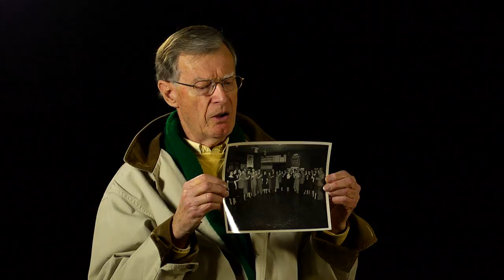Staunton Stories - vonSeldeneck, Bill | Dance Class 1955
On March 19, 2016, as a kick-off to our 20-year anniversary, the Staunton Downtown Development Association (SDDA) hosted “Staunton Stories”, a one-day event to celebrate and document the people that make Downtown Staunton a dynamic and diverse community.

We invited local residents and business owners to bring up to three original photos or hand-held items that tell the story of their connection to Staunton.

Those items could include contemporary or historic photographs, documents, or small memorabilia and might relate to local families, businesses, Downtown events, activities, social clubs, etc…

We were especially interested in photos that share pieces of Staunton culture and history that may not already exist in established archives.

These were the stories.

Subject(s): Bill vonSeldeneck

Topic(s): Dance Class 1955